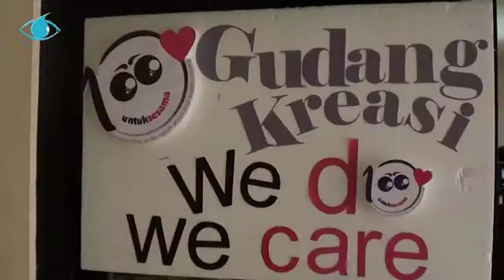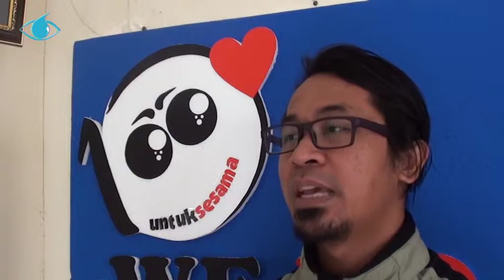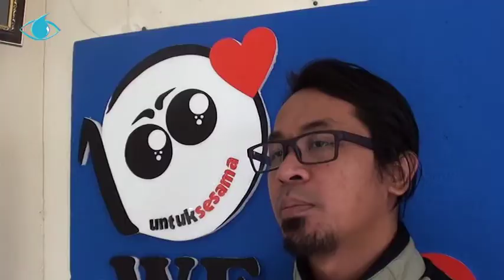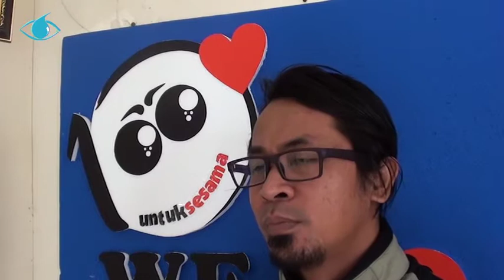Menggugah Kepekaan Remaja dengan 'Seribu Cinta untuk Senyum Sesama'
Guna menarik minat tumbuhnya kepekaan sosial diantara generasi muda, gerakan "Seribu Cinta untuk Senyum Sesama" siap launching di IPB International Convention Center (IICC) Jumat, 4 Maret 2011 mendatang. Gerakan dengan tagline We Do We Care ini digagas mengingat ditengah potensi yang besar, kota Bogor memiliki masalah yang tidak hanya menjadi tanggung jawab pemerintah tapi semua masyarakat. Yang tak bisa dilupakan adalah keberadaan potensi kepedulian kalangan remaja yang secara formal ada di 203 sekolah